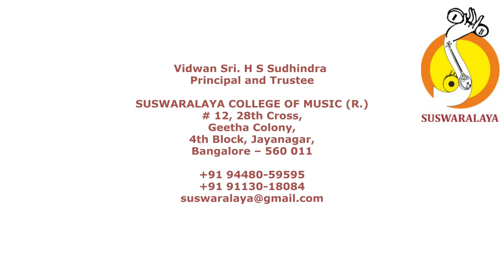4 MARAJANANIM MARARANJANI ADI N C KRISHNAMACHARYULU